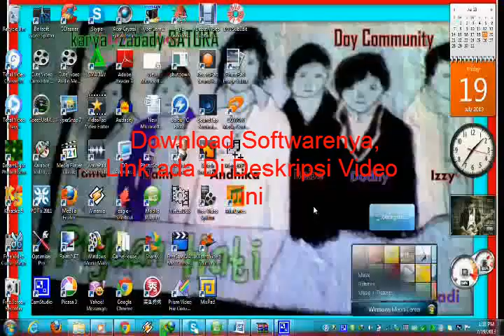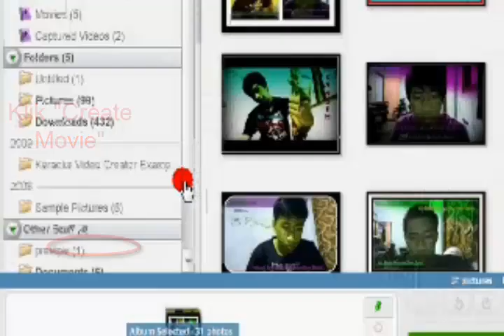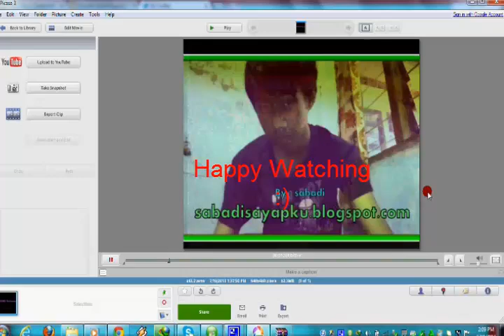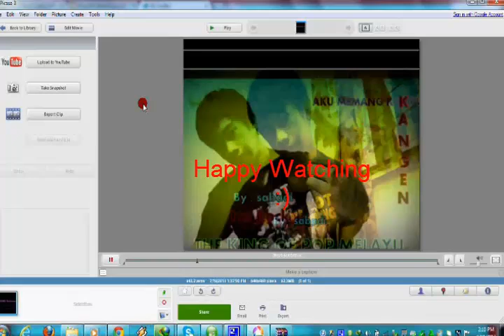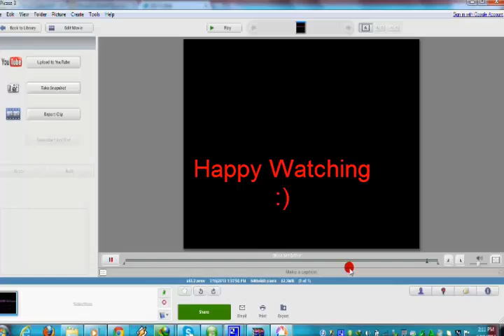Cara Membuat Foto Menjadi Video Menggunakan Picasa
EDITING VIDEO BY SABADI

BackSong by :
- Love Letters - Uplifting and Upbeat Acoustic Pop
- Everything Begins - Romantic Happy Vocal Ballad

jika blm mengerti, comment !!